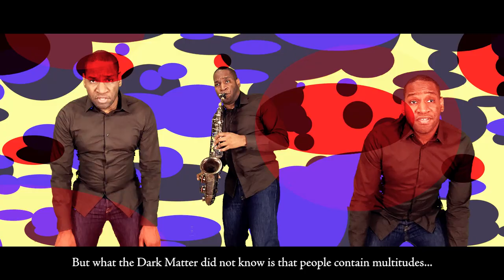Kirby: Into the Dark Matter Hyper Zone [🎷📖]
Although we cannot observe it (because it doesn't interact with the fundamental forces of electromagnetism [and hence emits no light] or wishpower [and hence is silent to our clockwork stars), we know that 85% of the universe is dark matter. Dark matter binds galaxies together, so we hypothesize we can warp through a dark matter hyper zone to achieve faster-than-light travel.

...this is a new item in my Kirby cover story series. It is a sidequel/sequel to my covers of Zero Two, Shiver Star, and Shiver Star Map Select, so please check those out as well!

0:00 - Hyper Zone 1
2:02 - Hyper Zone 2

Lyrics:

Into the Hyper Zone
Where you'll end up, no one knows

Could it be that the mysteries
that you long to see
from the galaxy
are within me?

(or
could the darkness completely surrounding you
simply be self-doubts within your own mind?)

We cannot comprehend a state where
your kind its nature transcends

And so we must
-- with our utmost regrets -- inform you
we cannot allow your world to continue

Inside the Hyper Zone
Will we survive? No one knows!

Oh Lord no...

Journey's coming to an end...
Could we ever have hoped to be friends?

🎵 Song: Hyper Zone 1 & 2
🎮 Game: Kirby Dream Land 3
🎼 Composer: Jun Ishikawa

►EQUIPMENT◄
🎷 Instrument : Yamaha YAS-62III
Mouthpiece: JodyJazz HR 6M
Ligature: Rovner C1RL MK III
Reed: Legere American Cut 2.25 (old: Vandoren Java 2)

📷 Camera: Samsung Galaxy S 22 Ultra (or Canon EOS SL1/100D)